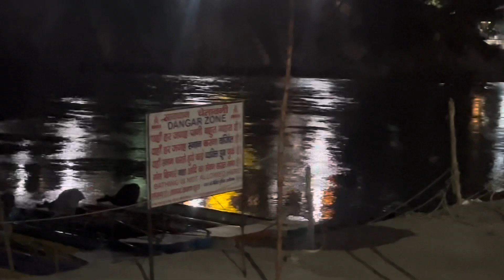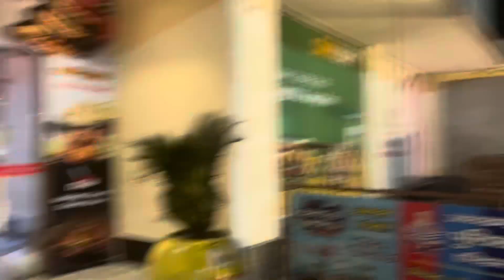Accidental thar 😢Mussoorie to Dehradun last day of trip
So much on the last day of trip no plan nothing Raat mai plan huya Subah early morning nikal gye so much fun loved it much needed trip but it’s a short trip